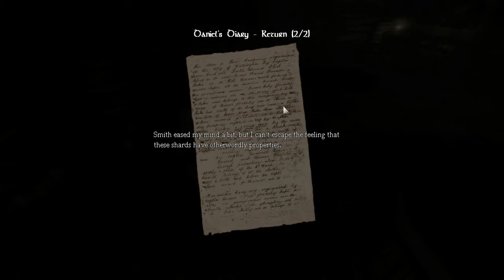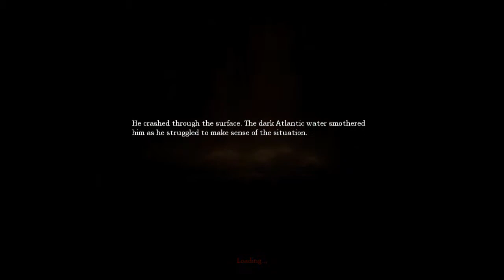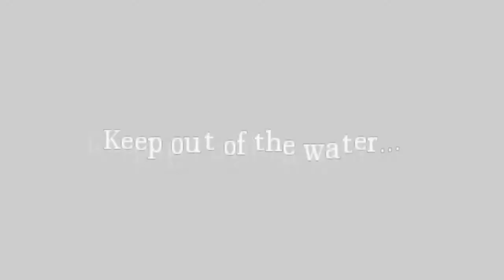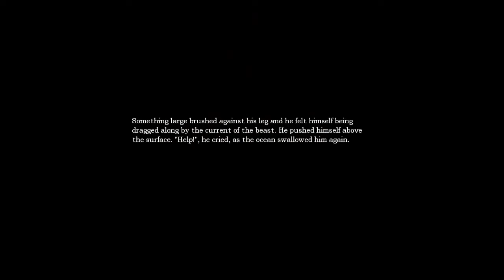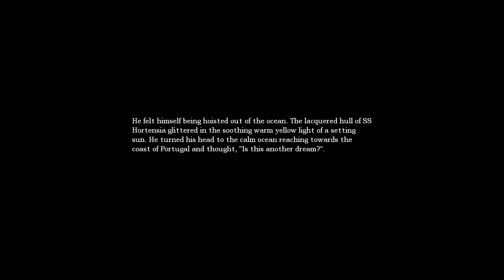Let's play:Amnesia TDD Part 5